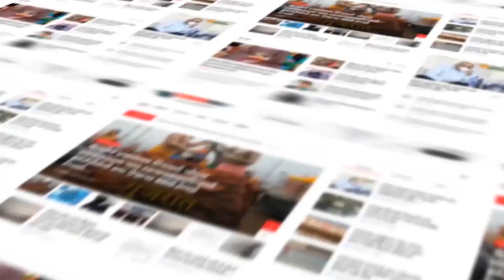KHEDA : જીઆઇડીસી માં દબાણો હટાવવાની કામગીરી શરૂ કરાઈ